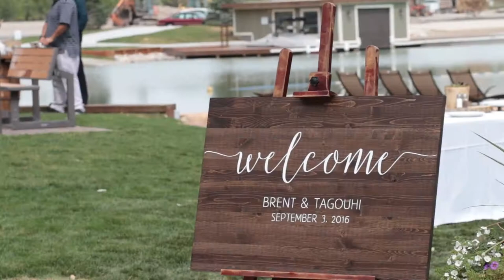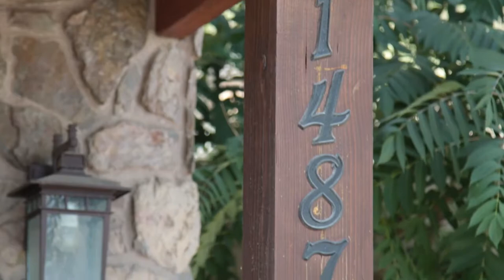Wedding Videography Utah | Tagouhi + Brent Wedding Video HIGHLIGHT | Ryan Hender Films